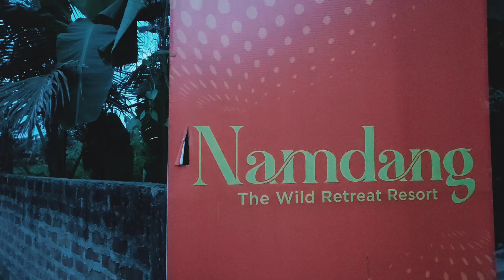Celebrating Baba's birthday in middle of nature-AVIKRU JOURNEY | New resort near Ghy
So guyz we are excited to bring you a new video where we are discovering new place which is in the middle of the nature, not far from town " We celebrated our father's birthday with lotz of fun and also we enjoyed there alot" So you all also can visit the place and get in flow with nature .. You all will definitely love the place if you all love the nature and have good time with your loved ones.

Namdang the wild retreat

Nazirakhat, near NIA office, Sonapur, Guwahati, Assam 781027

Love & Regards

"AVIKRU JOURNEY"

" Avi & Kruti"

Song: I-85
Artist: Kia